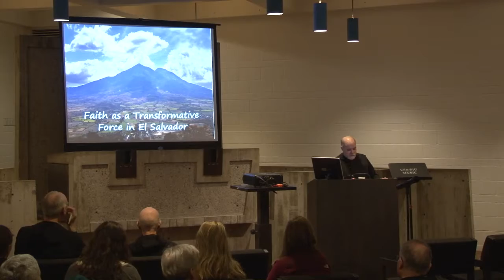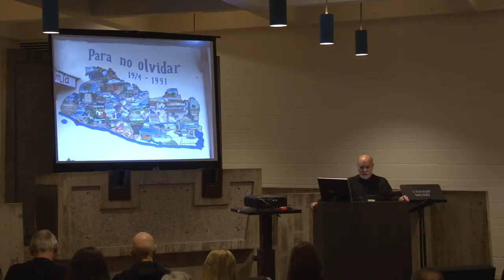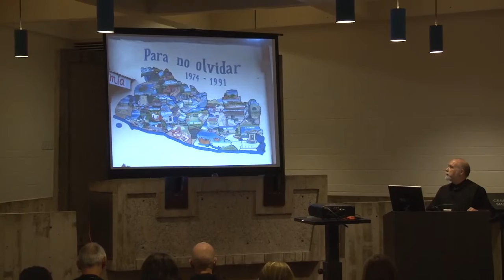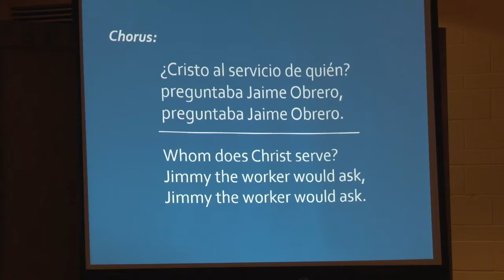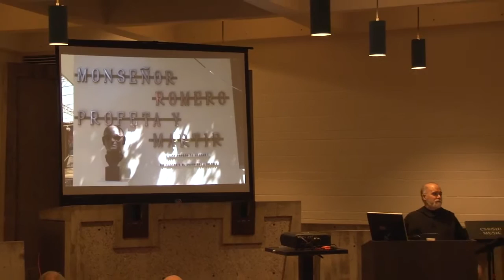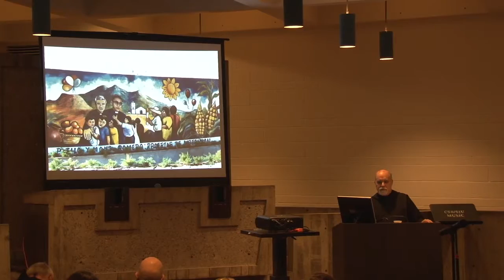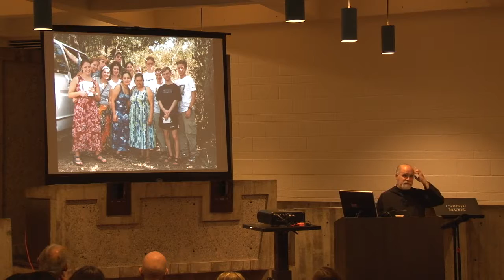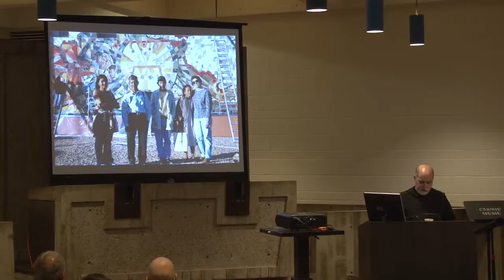Sunday at the Abbey: Faith as a Transformative Force in El Salvador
Presented by Br. Dennis Beach, OSB

In February 2007, Saint John's Abbey began a series of presentations which are free and open to the public on monastic culture, spirituality, and history to inaugurate the newly renovated Abbey Chapter House and the newly constructed Guesthouse.

The presentations take place in the Abbey Chapter House at 7 p.m. and are usually on the second Sunday of the month. There are as many as eight lectures a year, from January to April and from September to December. They are given by monks of the abbey and by invited speakers.

The presentations run approximately 45 minutes in length, with a break for light refreshments, followed by 10 to 15 minutes for questions and comments. Although most of the presentations are in lecture format (making use of PowerPoint or other visual aids when possible), a variety of formats and media are often used.